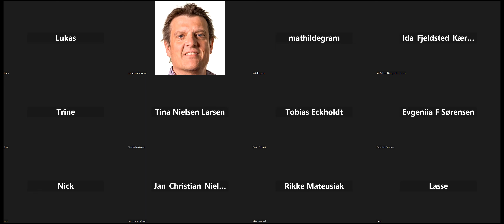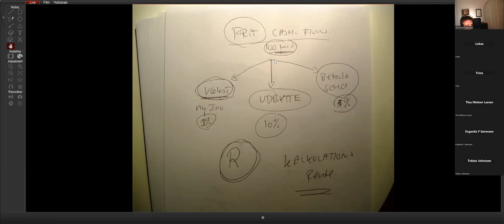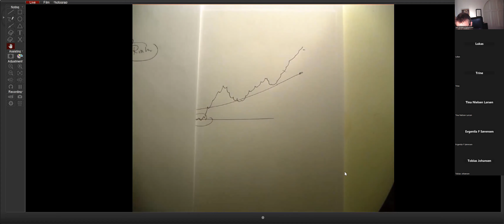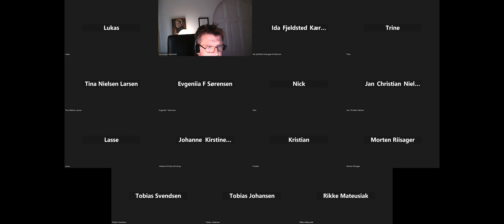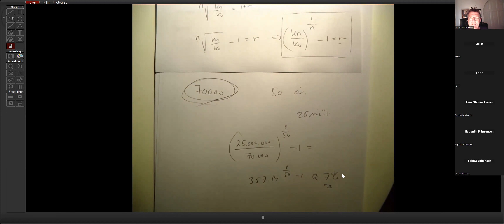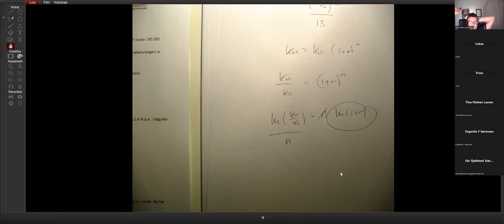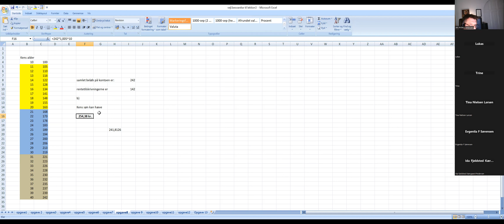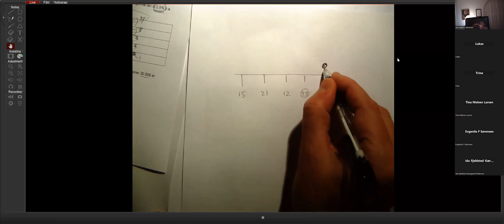HD-EØ2 (møde 3 rentes regning den 12.marts)